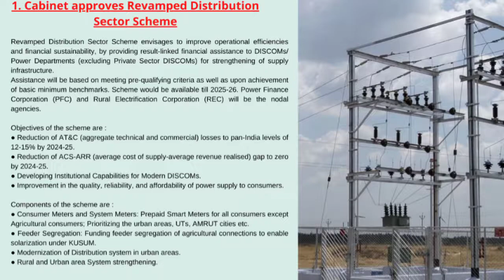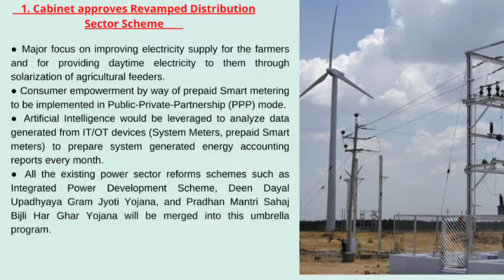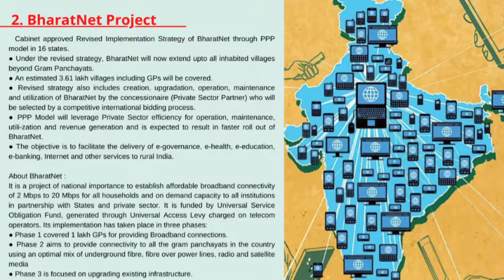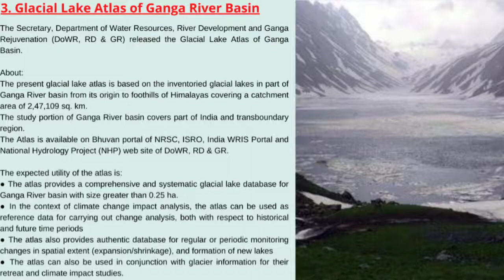Daily News Analysis | 2 nd July | Disha:Civil Service Society of Shivaji College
Welcome to Disha's YouTube Channel.The Civil Service Society of Shivaji College brings to you the Daily News Analysis.

In each episode, we will be covering important recent events.In this video,we discuss the important news articles for 2 nd July 2021. The viewers are advised to watch the entire video lecture for better understanding.